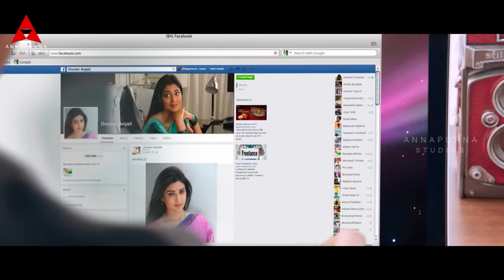Manam 1 Year Special || Deleted Scenes || ANR, Nagarjuna, Naga Chaitanya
Watch: Deleted Scenes in Manam Movie || Manam 1 Year Special || ANR, Nagarjuna, Naga Chaitanya, Samantha, Shriya Saran